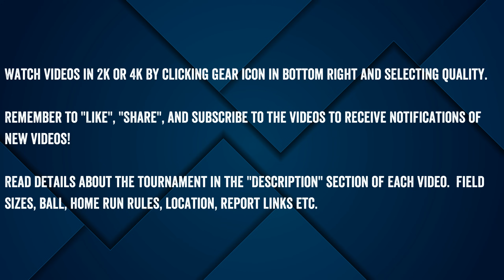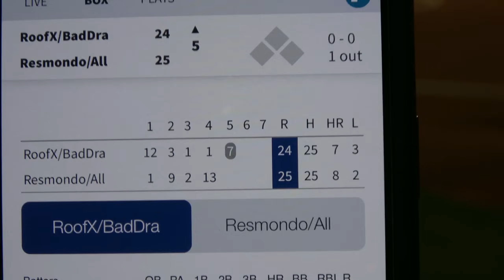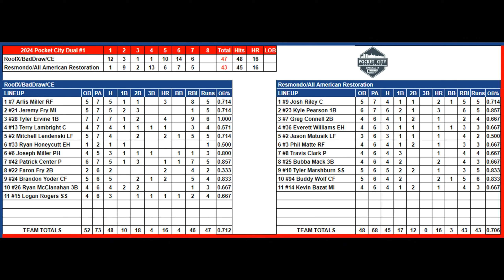RoofX vs Resmondo - 2024 Pocket City Dual #1 Winner's Final - Condensed Game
RoofX/BadDraw/CE/Pure/Envy (IN-Major) vs Resmondo/All American Restoration (FL-Major) - 2024 Pocket City Dual #1 - Winner's Final Condensed Game

8/8/2024 at the Deaconess Sports Park in Evansville, Indiana
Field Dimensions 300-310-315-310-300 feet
77 degrees using the Dudley Pro-M ball with a 16 HR limit.
50 foot pitching rubber, 70 foot bases